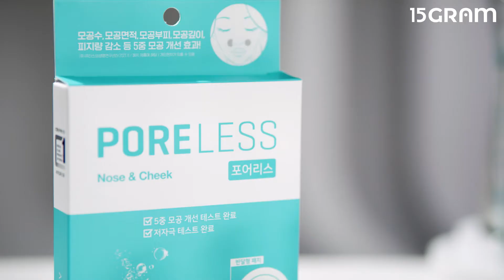[15그램] 아크로패스 포어리스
모공 관리, 닦고 바르고 짜기만 하나요?
기본부터 제대로 하고 싶다면,
피부 속 부터 케어해보세요.

아크로패스 ‘포어리스’는
‘붙여서 관리’하는 신개념 모공 패치로,

머리카락 1/3 굵기의 미세한 마이크로 콘 속에
모공 탄력 증대 및 보습 효과가 뛰어난
모공 집중 케어 성분 함유했습니다.

3중 C.A.P 솔루션,
✔️Control-유수분 피지 컨트롤
✔️Astriction-모공 수렴
✔️Power-잃어버린 모공의 힘을 되돌려주는 힘으로

모공 수부터 면적, 부피, 깊이,
피지량 감소까지 한 번에 케어!

간편하게 착! 붙여, 모공 속부터 완벽하게 관리 해보세요.

ㆍ클라이언트 : 아크로패스
ㆍ광고상품명 : 하우투

아크로패스 포어리스